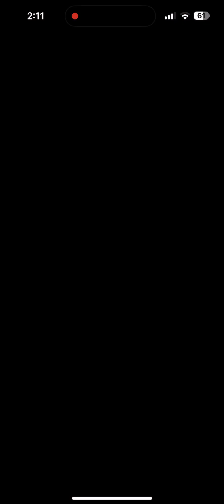[MS x Gundam] 宰相 オルフェ・ラム・タオ | Orphee & Ingrid & Cal-re.A (オルフェ＆イングリット) Insidious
Major Gimmicks
• Warps
• Transfer Walls
• Pierce Obstructors
• No Heart Items
• Attack Up based on Remaining HP
• Weak Point Damage Up
• Sensor Lines (Healing Flare, Enemy Attack)

Team Composition
• Anti Warp and Anti Transfer Wall required
• Bounce slings needed for pinches and defeating Pierce Obstructors
• Multiple collab missions available for this quest:
- Clear w/ 90%+ HP remaining and 1+ Gundam collab character
- Clear w/ 1+ 5* or lower rarity unit on your team
- Clear w/ 3+ “Other” (non-Gacha) units on your team

Procedure / Tips
• Light Angel sensors release Healing Flares, while Dark Angel sensors release damaging explosions
- Avoid the Dark Angel sensors, or touch them first and touch Light Angel sensors afterwards to maintain HP
- High HP must be maintained to deal sufficient damage to enemies

Timestamps
0:00 Prep
0:18 Battle 1
1:09 Battle 2
2:00 Battle 3
2:55 Boss 1
4:44 Boss 2
5:43 Boss 3